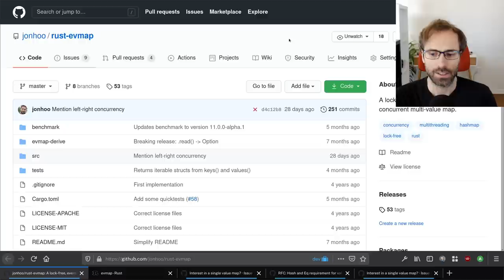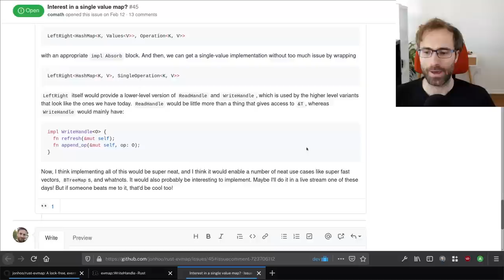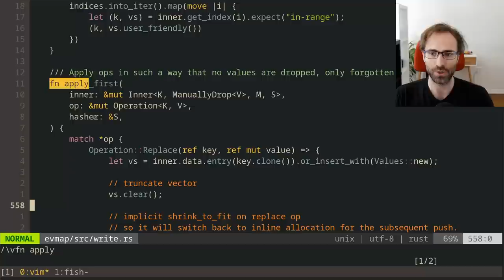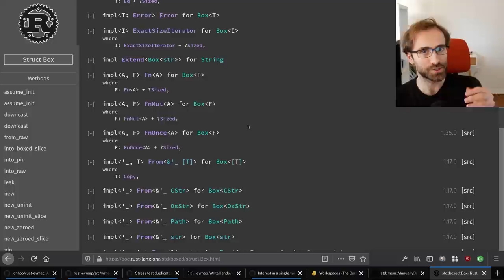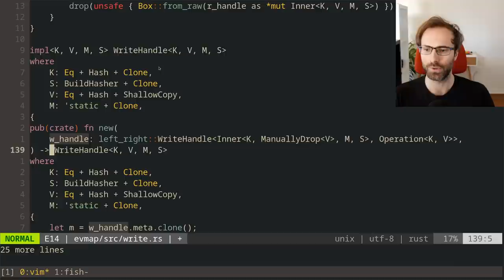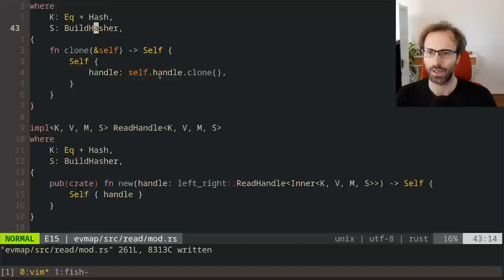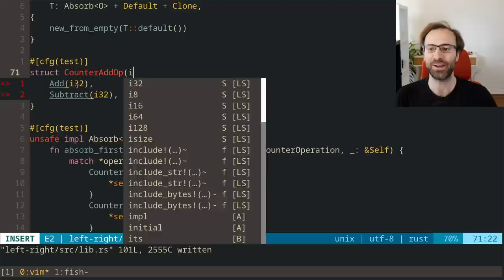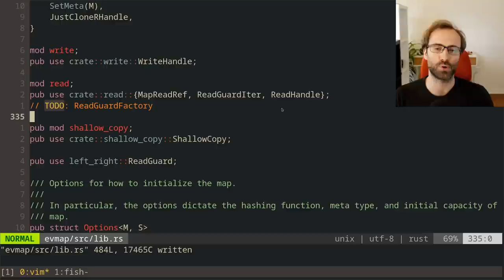A Cool Generic Concurrency Primitive in Rust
A few years ago, I built a concurrent hash map designed specifically to support highly concurrent reads It is part of what gives Noria, my PhD thesis work, such great read performance. The concurrency primitive that enables evmap to be so fast isn't really specific to maps though, and it's bothered me for a while that the particular datastructure I used it for in Noria was the only available way to use it.

In this stream, we explore an idea I came up with a few weeks ago to make a generic version of just the concurrency primitive that can then be re-used for other datastructures as well. You can see the outline of the plan This entailed slicing out just the concurrency stuff from evmap, and making it into its own reusable crate, and then reworking evmap to use that library. We got more or less all the way there, and you can see the final result in this PR

0:00:00 Introduction
0:10:15 How evmap works
0:42:56 The change
0:53:58 Reorganizing the code
0:58:46 Stripping out the concurrency primitive
3:01:01 Biobreak
3:03:42 Make evmap use LeftRight
4:52:38 Fixing up evmap unit tests
5:15:15 Associated types vs. generic traits
5:18:36 Fixing up more evmap unit tests
5:21:47 Fixing up the full test suite
5:37:15 Making ReadHandle take &self
6:02:18 Outro

You can see the unsafe code guidelines comment I made about transmuting a type that contains T to ManuallyDrop T